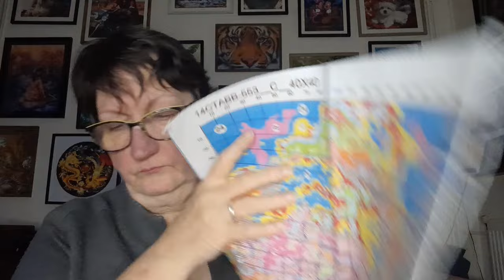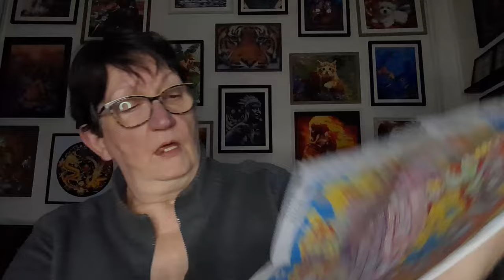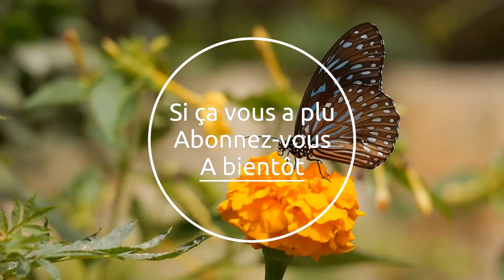Lundi c'est UNBOXING avec la boutique DPCLUBS Spécial Diamond Painting et Broderie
N'hésitez pas à dérouler pour découvrir